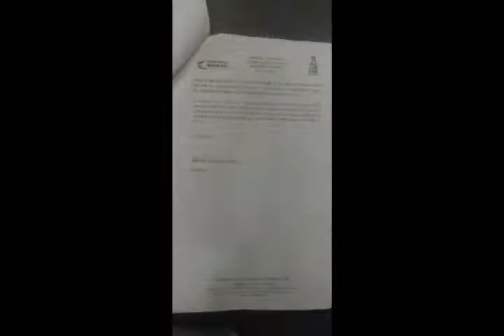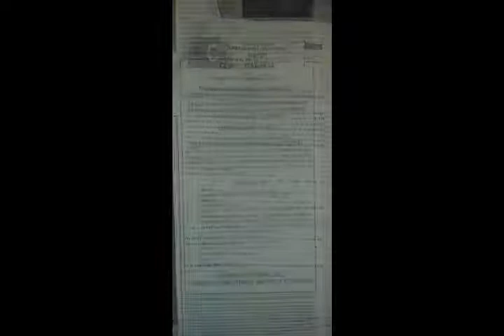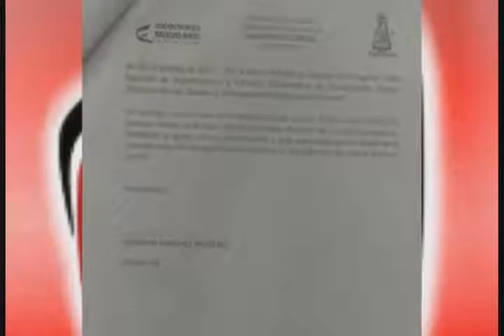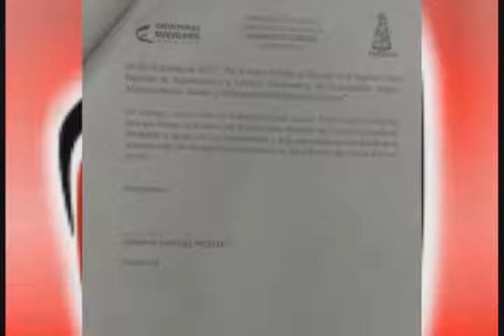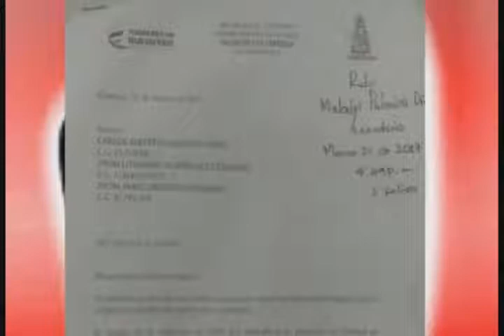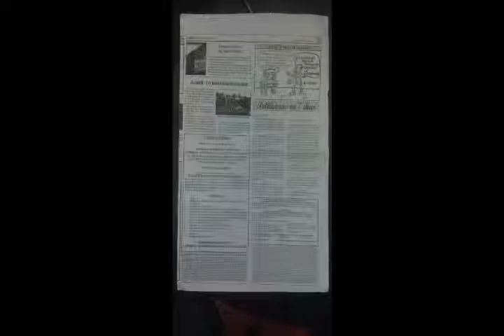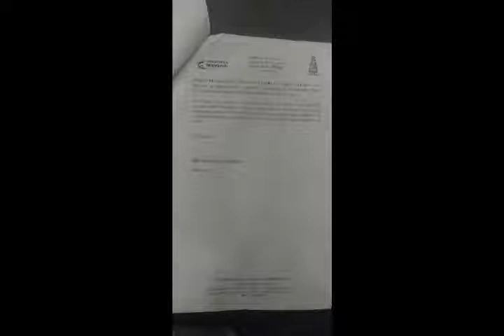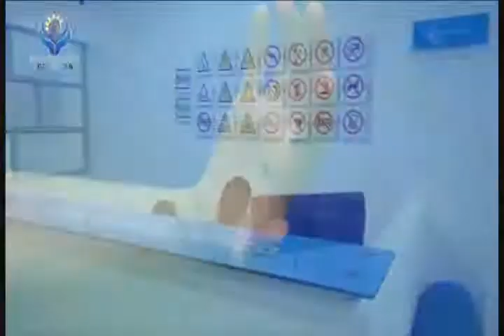noticiero 06 abril 2017 DENUNCIA CONTRA ALCALDIA CERTEGUI POR RECONOCIMIENTO CONSEJO COMUNITARIO